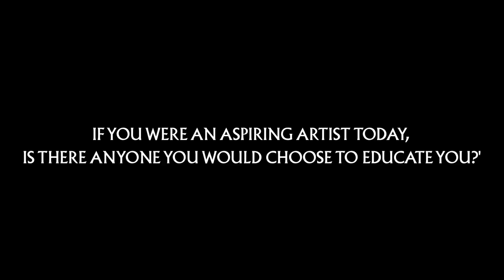Frankie Knuckles Interview - Part 2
The latest episode of FACT centres around Frankie Knuckles, the Godfather of house music.

Knuckles has been a part of dance music's DNA since the late '70s, DJing disco and soul with Larry Levan in New York. His sets at Chicago's Warehouse club around the turn of the '80s helped define many people's definition of house music, and Jamie Principle's 'Your Love', a constant highlight of Knuckles' sets from the Warehouse (and later repolished and re-released under Knuckles' name), became one of house music's all-time definitive singles, inspiring artists to this day (Animal Collective borrowed the lead arpeggio for 'My Girls').

Recently in London to lecture alongside James Murphy for the Red Bull Music Academy, FACT caught up with Knuckles at Red Bull's South London studio for a two-part interview on inspiration, Philadelphia as a music mecca, and the importance of reading the liner notes. This is part two.

Filmed by Anoushka Seigler and Kamil Dymek, interview by Anoushka Seigler.